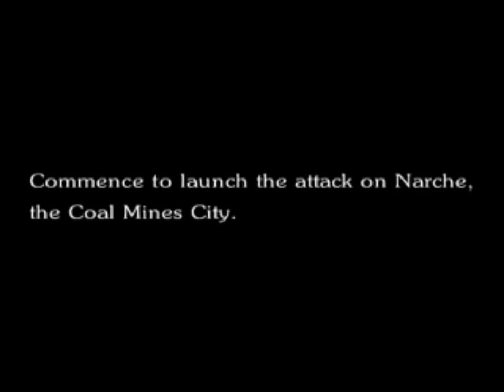Final Fantasy VI Anthology 1 Opening HD